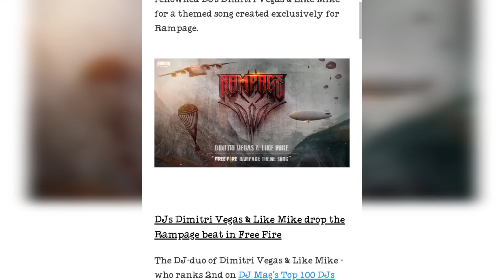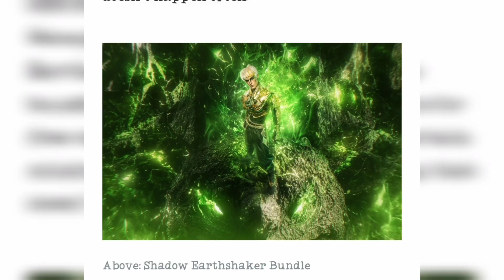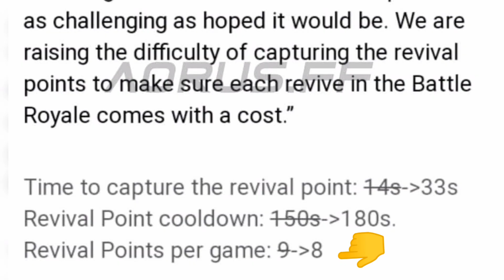Free fire next diamond royale bundle || free fire new diamond royale || upcoming diamond royale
NEWS CREDIT : FOLLOW THIS LEGENDS ❤️
Free fire leaks

1.Garena Free Fire Indonesia Live
2.Garena Free Fire Brazil Live
3.Garena Free Fire Brasil Live
4.Garena Free Fire India Live
5.Garena Free Fire Singapore Live 6.Garena Free Fire Thailand Live

Free fire new event tonight

24kGoldn - Mood ❤️ ( FreeFire Highlights )

Free Fire New Event - para SAMSUNG,A3,A5,A6,A7,J2,J5,J7,S5,S6,S7,S9,A10,A20,A30,A50,A70 // FREEFIRE

TONIGHT UPDATE OF FREE FIRE 😱- para SAMSUNG,A3,A5,A6,A7,J2,J5,J7,S5,S6,S7,S9,A10,A20,A30,A50,A70